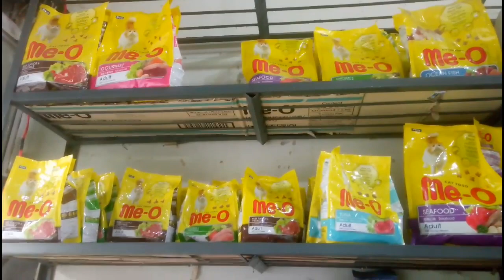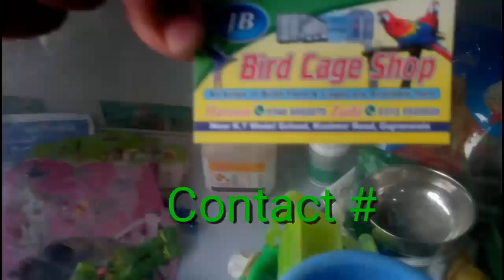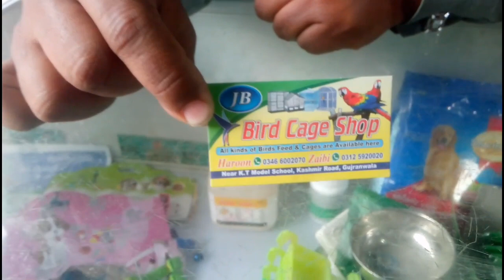All Parrot price in Pakistan 2020 | Australian Parrot price in Pakistan 2020 | Business tech Vlogs.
In This vedio I told you what price of different parrot in Pakistan, We will visit in Parrot whole sale market & see what is price 2020